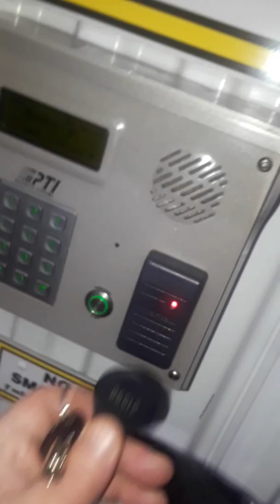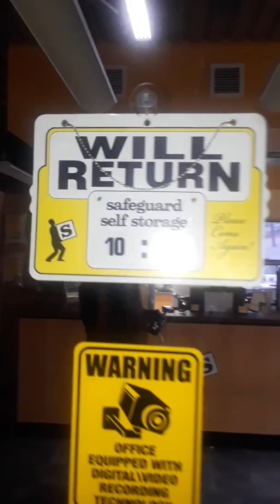😨 WHAT IT ALL CUMZ DOWN TO IS.............. January 6, 2019